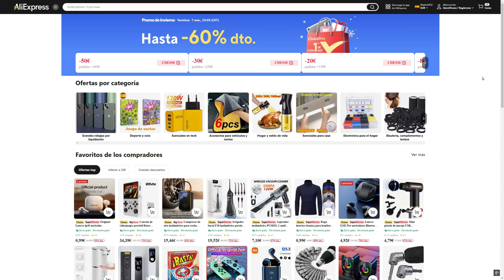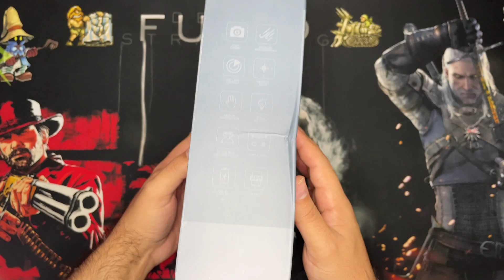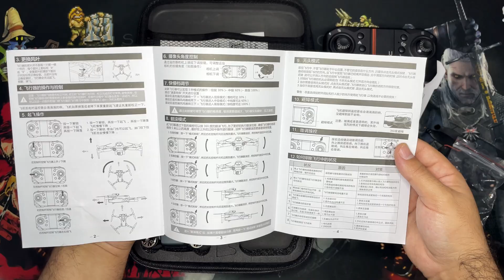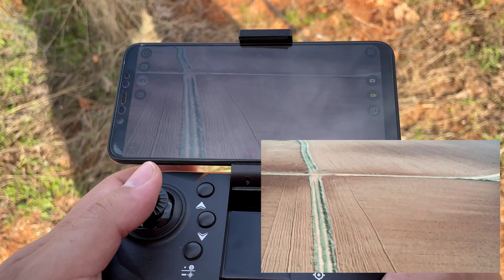DRONE S1S MAX Motores SIN ESCOBILLAS para ¿PRINCIPIANTES?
🔥🛒HASTA UN 60% dto. NUEVOS USUARIOS en ALIEXPRESS O INTRODUCIENDO AYT50730 EN EL BUSCADOR🛒🔥

💰ALGUNOS CUPONES DTO.💰
- 2$dto    en pedidos +$20【IFPKDXU】
-5$ DTO. en pedidos +$50  【IFPTY64】
-12$ dto. en pedidos +89$: 【 IFPR1FW 】
-25$ dto. en pedidos +$:200【IFPF6A9】
-30$dto. en pedidos +$229 【IFPXYCU】
-40$ DTO. en pedidos +269$: 【 IFPWUWF】
-50$dto. en pedidos +$400 【IFPQ4TF】

✅-SELECCION MI COLECCION
🔴 OTROS PRODUCTOS MOSTRADOS EN EL VIDEO
- L900 (SE Y PRO) - SE
- LSCR MINI
- E88 PRO

🔴ALGUNOS CACHARRITOS EXTRA (QUE HEMOS VISTO O VEREMOS)
-L200 PRO
-l200 PRO (OTRO LINK)
-BATERIAS L200 PRO
- SJCAM C100+
-DRONE XD1

-🤩🤩🤩 MAS OFERTAS Y CUPONES EN WHATSAPP Y LA PESTAÑA COMUNIDAD🤩🤩🤩
💰Ofertas y Códigos en Comunidad💰

💶¿Quieres apoyar el canal con una donación? Lo usaremos para mejorar y traer nuevos drones, cositas nuevas, etc, MUCHAS GRACIAS!

00:00 INTRO
01:03 UNBOXING S1S MAX
05:10 PRUEBAS DE VUELO S1S MAX
06:07 APP S1S MAX ALGUNAS FUNCIONES
08:23 CAMARA S1S MAX
09:05 CONCLUSIONES S1S MAX